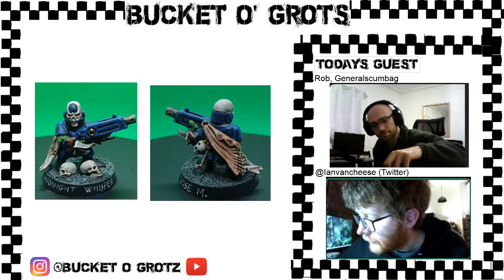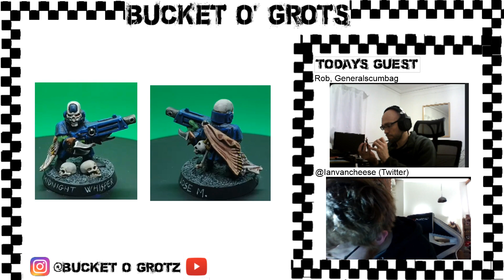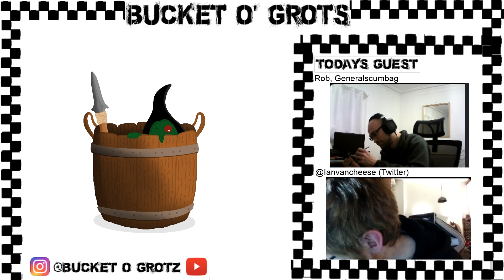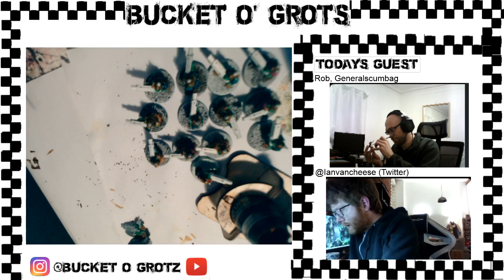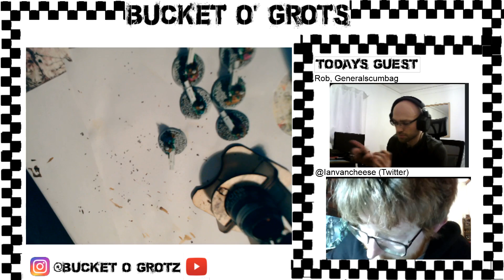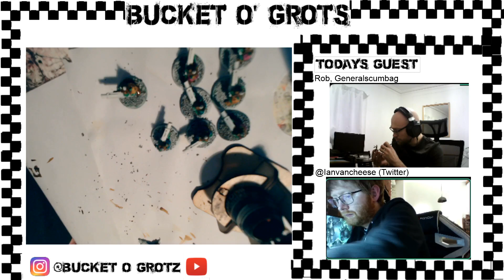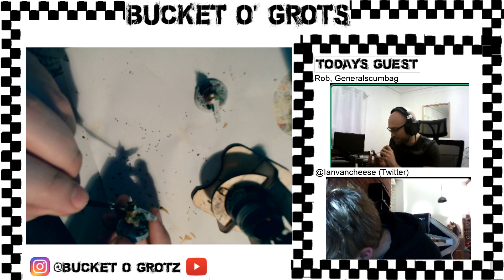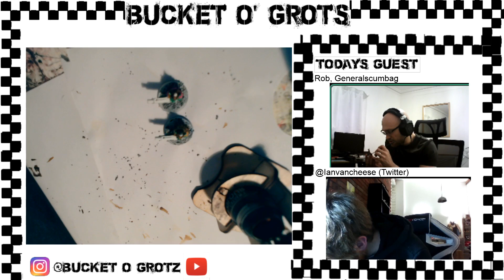Beyond the Pail: hobby hang reanimates on a 4+